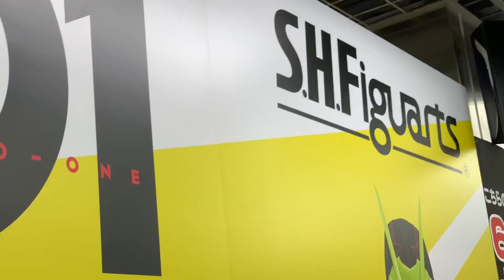【仮面ライダーゼロワン】S.H.Figuarts 仮面ライダーゼロワン ライジングホッパー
特別価格3,000円（税抜）！！